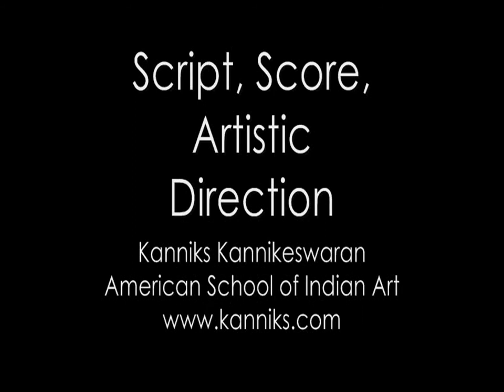DikshitarMedley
Colonial Interlude - Singapore, March 2010 - depicting the life and music of Dikshita,  . A medley of compositions of Dikshitar in rupaka tala. (Script, Orchestral Arrangement, Production, Artistic Direction -  Dr. Kanniks Kannikeswaran) Performed by the NUS Indian Instrumental Ensemble, National University of Singapore.